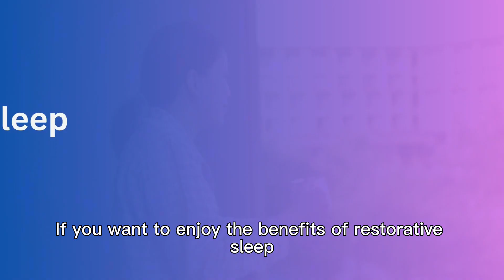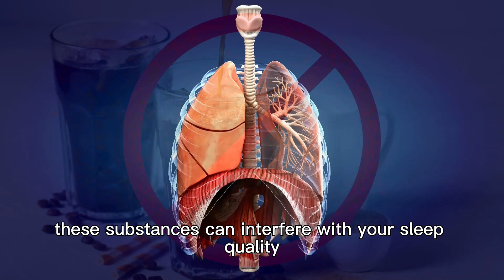Is Sleep the Most Important Thing Ever?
Hello guys!

Here we talk about technology and lifehacks that may improve our lives.

Today, we are going to talk about the science of sleep and why it is so important for our health and well-being. Sleep is something that we all do every night, but do we really understand what happens when we sleep? How does sleep affect our brain and body? How much sleep do we need? And how can we improve the quality of our sleep? These are some of the questions that we will try to answer in this video, based on the latest research and evidence. So, without further ado, let’s dive into the fascinating world of sleep.